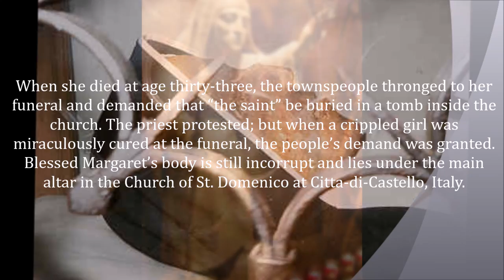Incorruptible Body: Blessed Margaret of Castello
Certain Saints, at the time of their death or many years later after they were exhumed, were found to be incorruptible. That is to say, their bodies did not decompose. There are more than 250 incorrupt bodies of Catholic Saints.